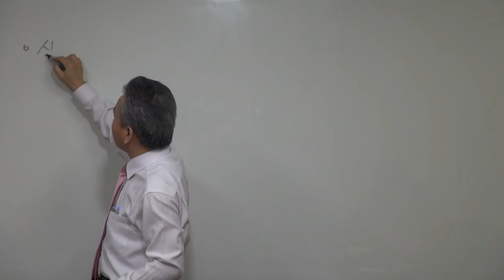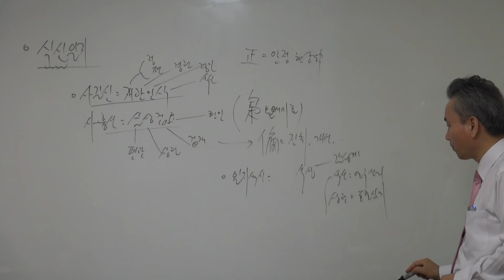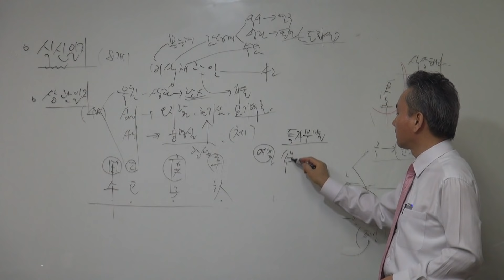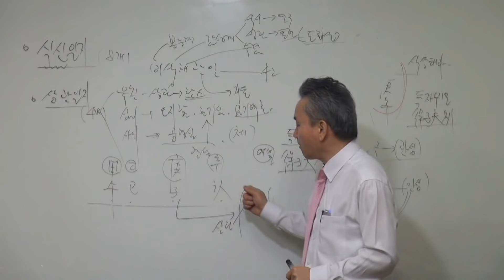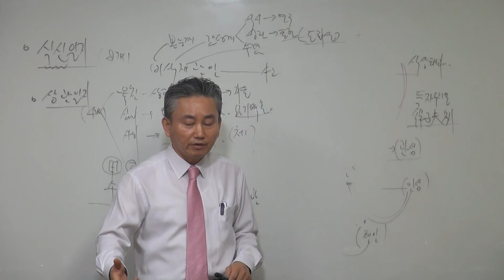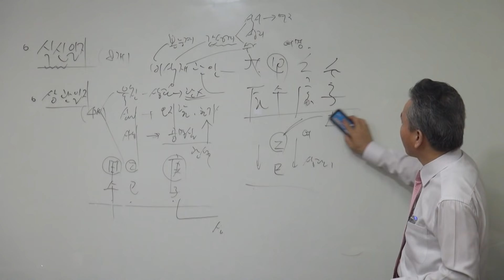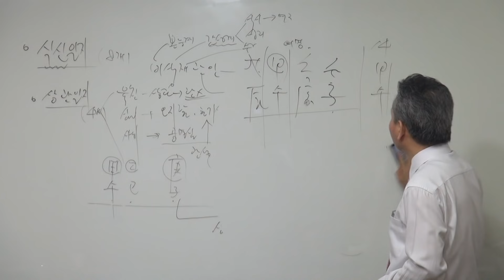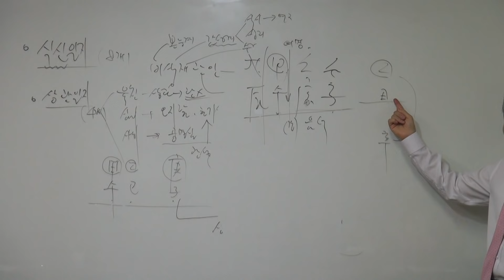식신상관일지와 궁합-(자평명리학401쪽)-갑술명리학 010 4320 1000 안태옥 박사의 사주팔자강의